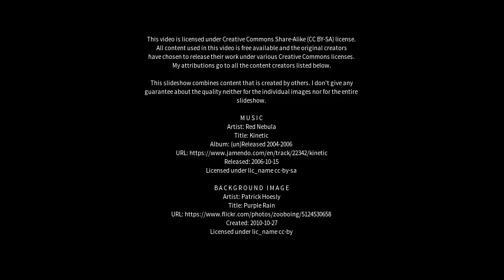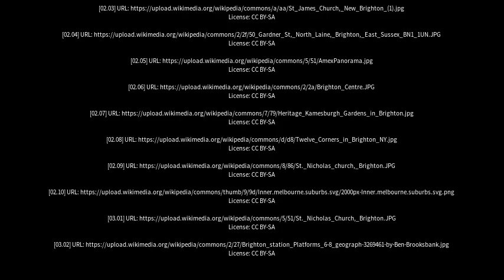Best places to visit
Best places to visit - Brighton East (Australia) Best places to visit - Slideshows from all over the world - City trips, nature pictures, etc.